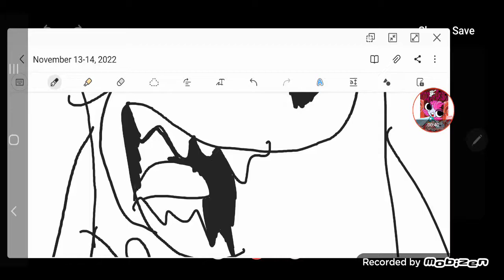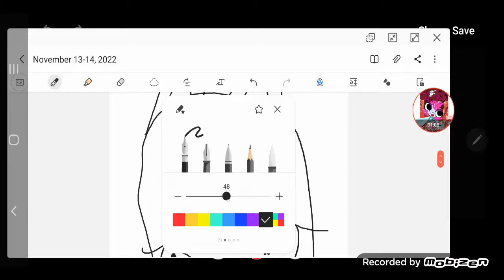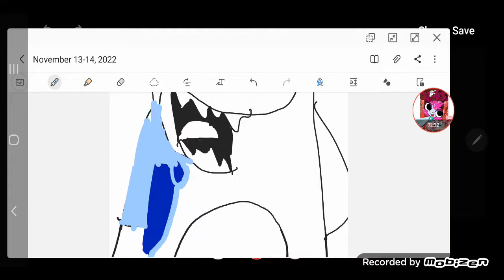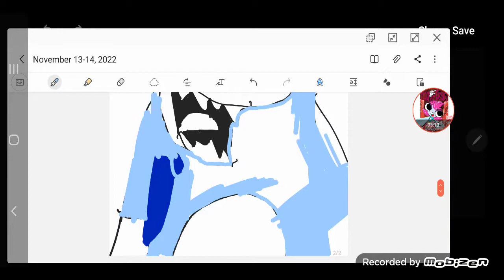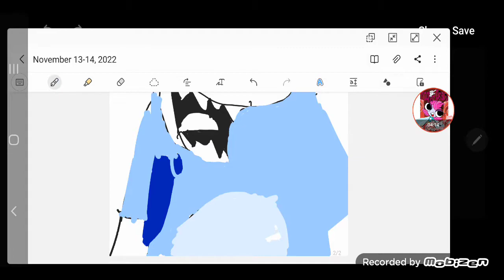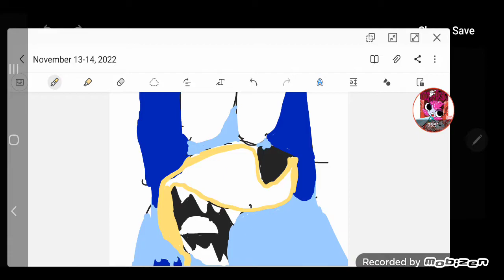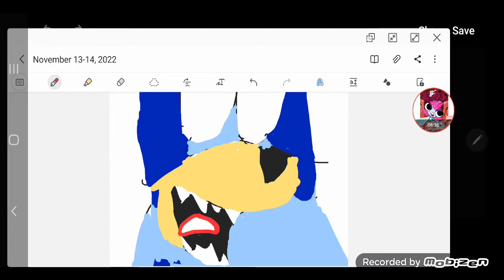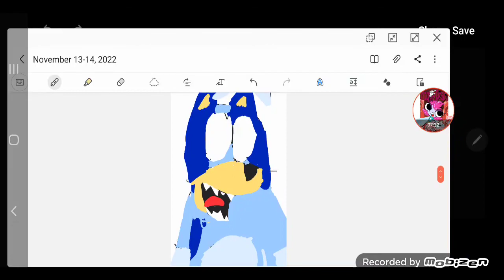bluey [speedpaint by maggie pesky]